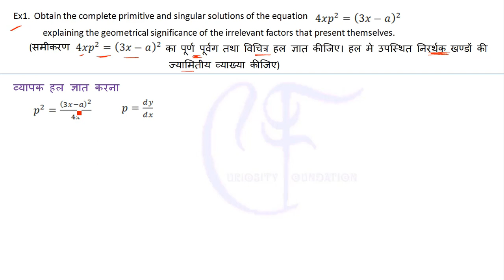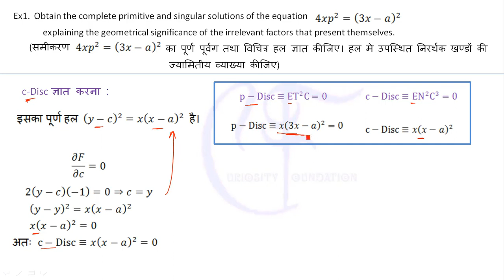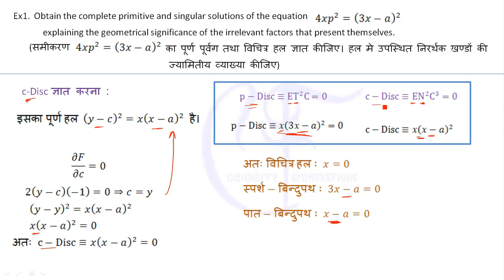Singular Solutions || Envelope || Extraneous Loci || Tac locus || Nodal locus || Example 1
curiosity foundation
Differential Equation
DE
हल करने की विधियाँ
अवकल समीकरण
Singular Solutions
विचित्र हल
Envelope
अन्वालोप
Singular Solution
विचित्र हल
Node point
Cusp point
पात बिन्दु
उभयाग्र बिन्दु
Extraneous Loci
बाह्य बिंदुपथ
Tac locus
स्पर्श-बिन्दुपथ
Nodal locus
पात-बिन्दुपथ
Cuspidal locus
उभयाग्र-बिन्दुपथ
Discriminant
विविक्तिकर
P disc
C disc
finding the Singular Solution and Extraneous Loci
विचित्र हल (अन्वालोप) तथा बाह्य बिंदुपथ ज्ञात करने की सामान्य क्रिया विधि